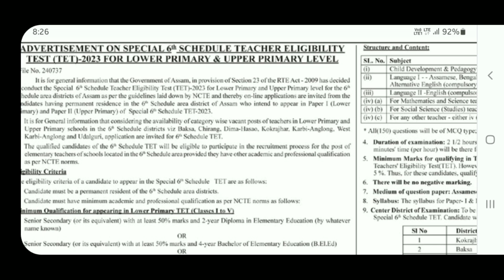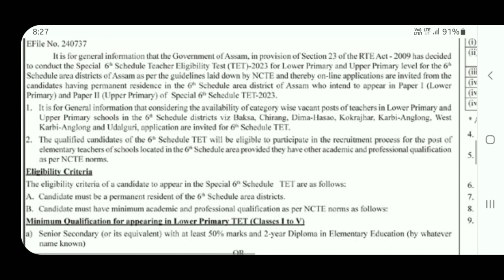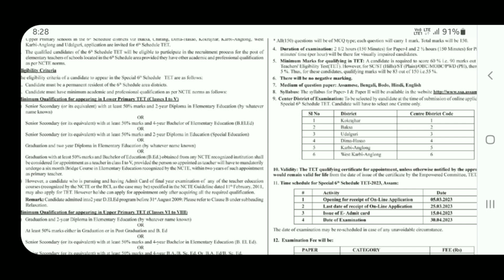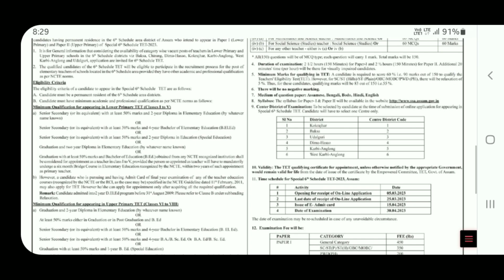Very Good News|TET পৰীক্ষাৰ বিজ্ঞাপন প্ৰকাশ|Special tet2023|lpup tet 2023@DigitalEducare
Very Good News|TET পৰীক্ষাৰ বিজ্ঞাপন প্ৰকাশ|Special tet 2023|tet2023|lpup tet 2023‎@DigitalEducare

monthly wages increase for assam home guard
home guard salary increased
assam direct recruitment grade 3 results on 6th November

Re-evaluation Results
Assam tet
digital educare
digital educare maths
digital
Kumar basanta, Assam
ranuj Pegu
102 nos contractual teacher Case  Gauhati high court for experience mark
covid pandemic situation in assam ,latest SOP announcement in assam today, School
en from 15th February 2022
again Gauhati high court regarding apsc exam,apsc exam, apsc exam admit card download, violation of exam rules regarding apsc nalini kanta deka, ADRE Gr 3 and Gr 4 new update